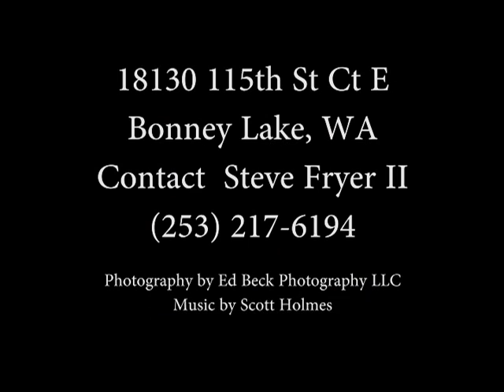18130 115th St Ct E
Home offered by Steve Fryer II at 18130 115th Ct E, Bonney Lake WA.